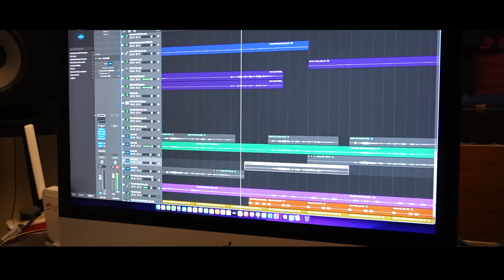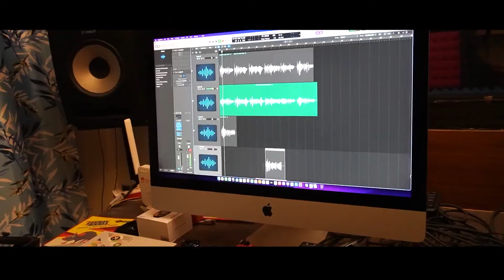Amma Amma //Telugu Song //2024//Oyee Karthik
Song Details:

Song Name: Amma Amma
Lyrics: BB SKY 55
Singer: Karthik Yadagiri
Chorus: Roja Bai
DOP: Laxman Music
Editing: Dhupsing Kuravi

🎙️- STUDIO: ADS RECORDING STUDIO
. Mahabubababad Station Road.